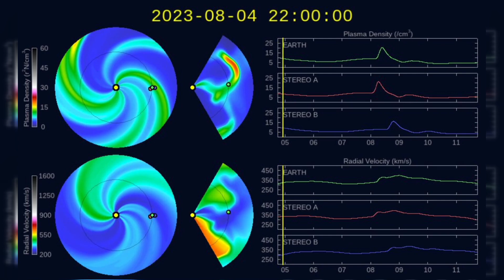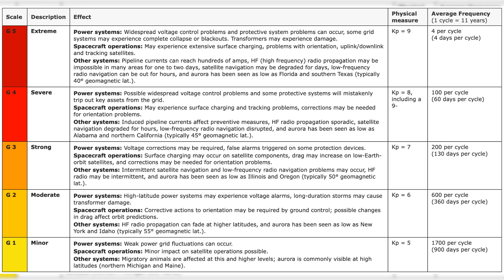Geomagnetic Storm Update: Two Explosive CMEs Headed for Earth's Magnetic Field!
Get ready for a space weather update like never before! Join us as we delve into the intriguing world of geomagnetic storms, fueled by charged particles from the Sun's solar wind colliding with Earth's magnetic field. Brace yourselves for a cosmic showdown as two massive coronal mass ejections (CMEs) hurtle towards our planet on August 8th. These twin eruptions, triggered by an erupting magnetic filament and an X1.6-class solar flare, hold the potential to ignite a geomagnetic storm with far-reaching impacts. Will Earth's magnetosphere withstand the surge? Don't miss this captivating cosmic tale of power grids, satellites, and stunning auroras.